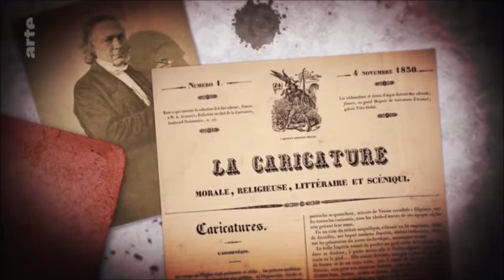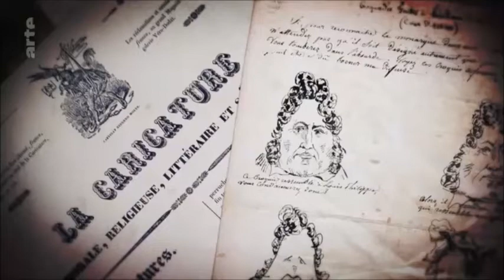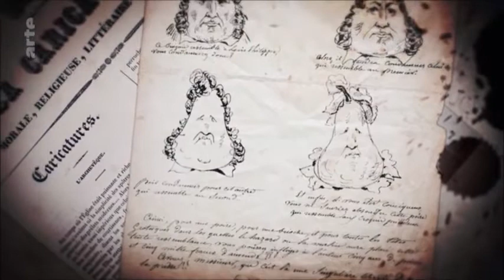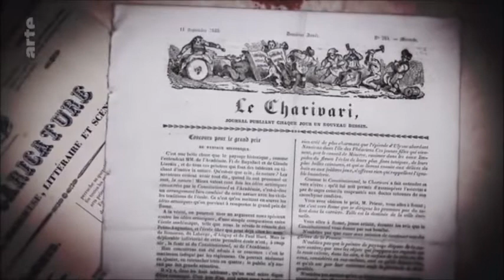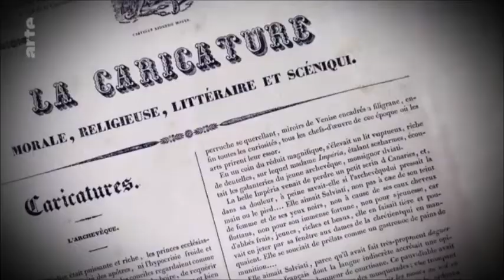Caricatures françaises (19e s) / Charles Philipon / Honoré Daumier / Jean-Pierre Dantan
Le premier âge d'or de la caricature française au 19e s. Extrait de l'émission "Caricature, tout un art !" (Arte / 2018)